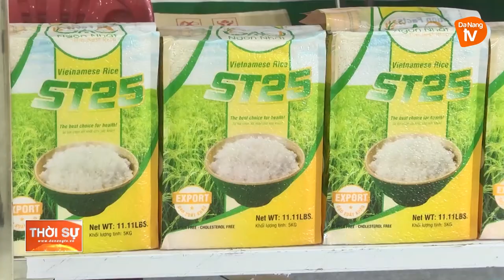KHAI MẠC HỘI CHỢ XUÂN ĐÀ NẴNG 2022